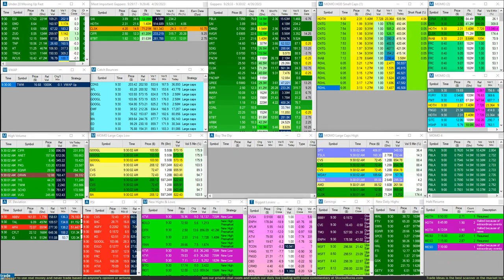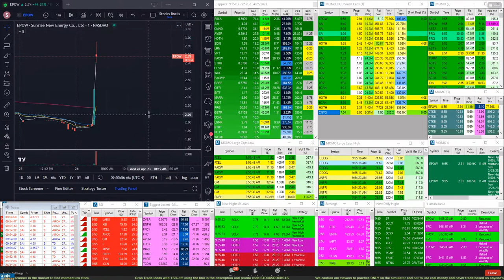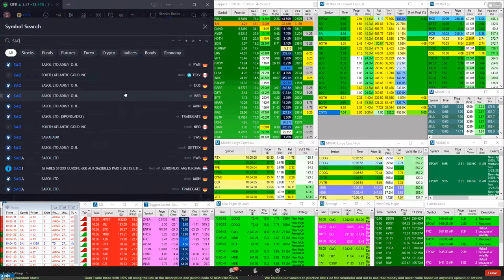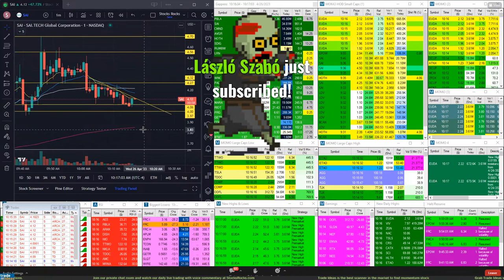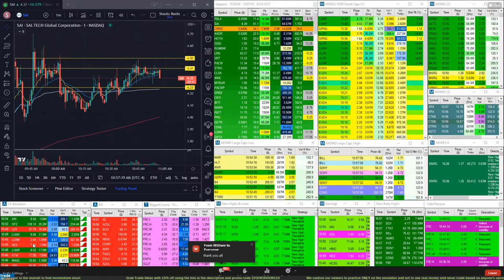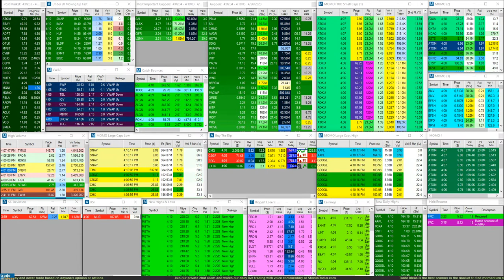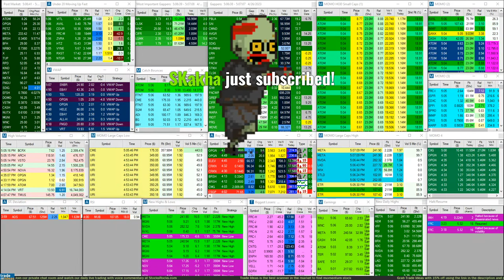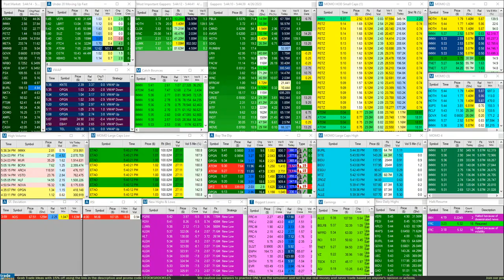Trade Ideas Scanner Live for Day trading - Stock Market - Stocks Rocks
* Join our Day Trading Chat Room with voice commentary

* Get Invited to our chat room to watch live trading and scanners whenever there is free spots..

Favorite Stock Market books:
Japanese Candlestick Charting Techniques
The Intelligent Investor

Trading Style:
At Stocks Rocks, we specialize in Gap-and-Go and MOMO (momentum) based strategies. Our custom setting scanners are designed to identify low-cost, small-cap stocks.
Before the market opens, we assess stocks listed on the Gapper Scanner by evaluating share float, news catalysts, support and resistance levels, and relative volume. Based on this analysis, we decide what stocks to trade and which day trading strategy to use. During the morning trading session, we adjust our approach based on volatility, volume, and momentum changes. As we prefer to trade stocks in the $2 to $25 price range, little capital is needed and larger share sizes can be traded.

Pre-market High Buy
This strategy involves identifying a rally before the market opens, analyzing the peak of the trade, and executing a buy as soon as trading begins.

Bull Flag
Bull Flags are a beloved trading strategy, especially for low float stocks. We will demonstrate how to trade them using 1-minute and 5-minute charts and provide insight into safe entry techniques using 9EMA, 200EMA, or VWAP.

ABCD Breakout
The ABCD Breakout strategy aims to capitalize on market movement by anticipating its direction and executing trades to maximize potential returns while minimizing potential losses.

Halts
While risky, trading halts is a favorite strategy. We will guide you on how to make significant profits through halts, but with caution regarding the high risk involved. The ideal halt setup involves the stock being halted up, having good volume, and positive news, with a halt lasting more than 5 minutes being even better.

Sudden Dip Buy
The Sudden Dip Buy strategy involves taking advantage of volatile security prices that have declined rapidly. We particularly like to buy sudden dips with good support, such as 200 EMA, VWAP, Whole Dollar, and Half Dollar.

VWAP
The Volume Weighted Average Price (VWAP) indicator is useful for day traders and those who trade volatile stocks. It can be used to determine support and resistance levels, providing entry signals for traders.

Flat Top Breakouts
The Flat Top Breakout strategy involves anticipating a price move through a significant level, with the key being to watch for market-confirming trendlines.

Red to Green
The Red to Green method is a quick action strategy executed right after the market opens. We will provide a detailed explanation on how to apply it.

Half Dollar & Whole Dollar
Trading at Half Dollar and Whole Dollar levels can result in substantial profits due to the momentum and support/resistance these levels provide. Keep in mind, however, that there are no guarantees in the stock market.

Chat Rules:
Stocks Rocks is an inclusive community that welcomes individuals from different backgrounds. We encourage all members to learn and contribute to our active trading community through live chat. Please be positive and respectful and treat others as you would like to be treated. Disrespectful or rude behavior will not be tolerated and may result in a ban. We do not tolerate hate speech, racism, politics, gender, religion, or sexual orientation. Additionally, calling for harm or death towards anyone is strictly prohibited, whether in this community or outside of it.

Financial Policy:
Please note that day trading is extremely risky and not suitable for individuals with limited resources, investment experience, or low risk tolerance.
We advise all viewers to practice only on a simulator and not with real money.
We accept no responsibility for any financial losses resulting from the use of our service.